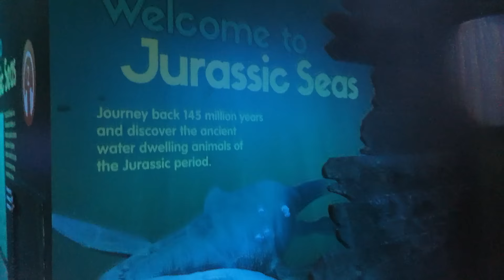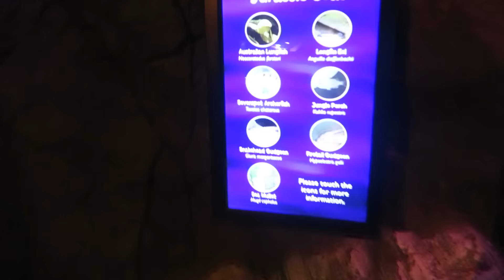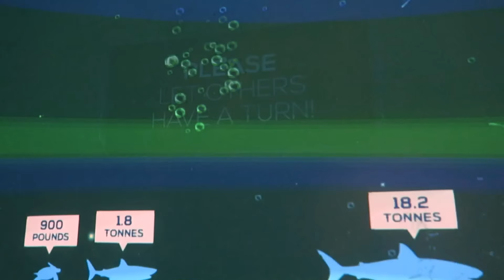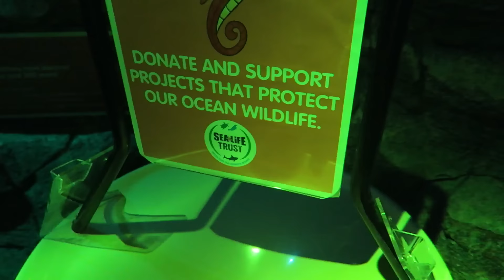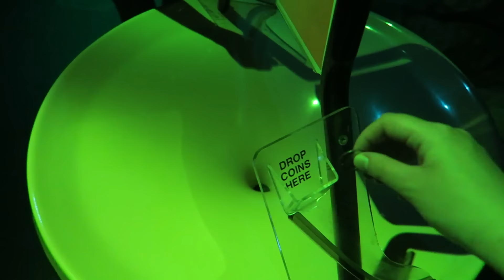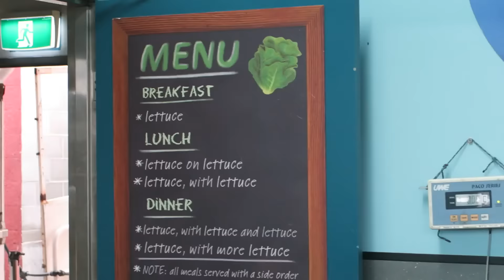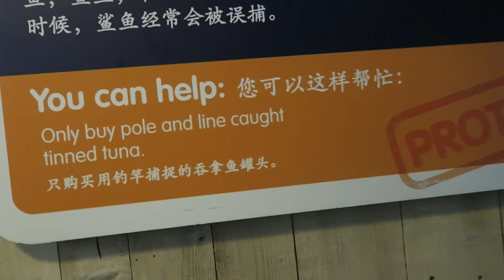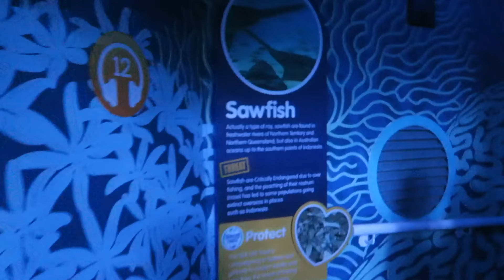Evelin i Australien Del 4 - VI FÅR SE HAJAR!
I slutet av Januari åkte jag och min bästa vän Emma till Sydney, Australien, för att hälsa på min syster. Här kommer vloggar ifrån den resan!

I klippet får ni följa med när vi besöker ett akvarium och tittar på fiskar och hajar.